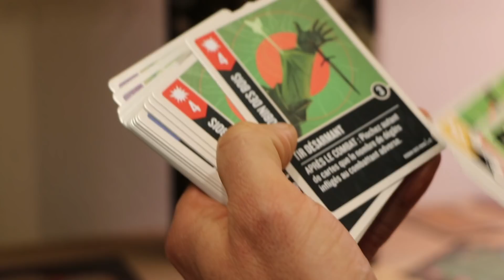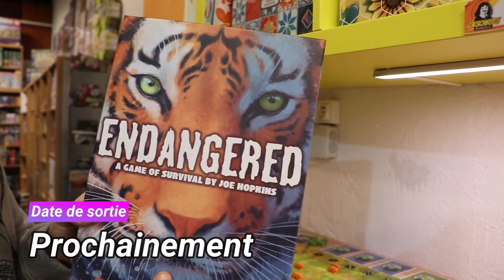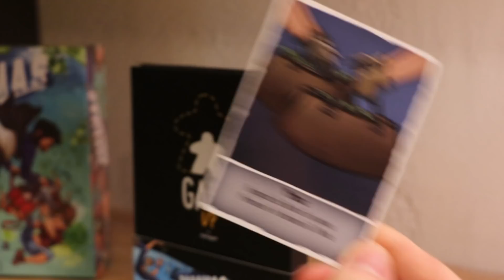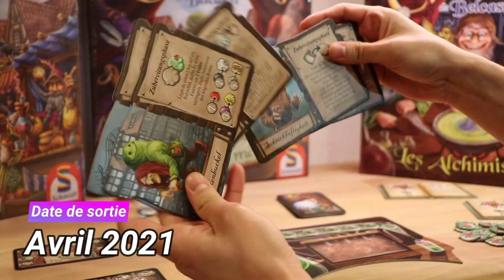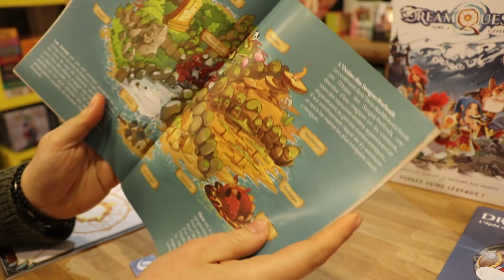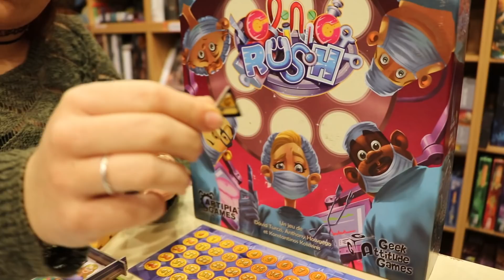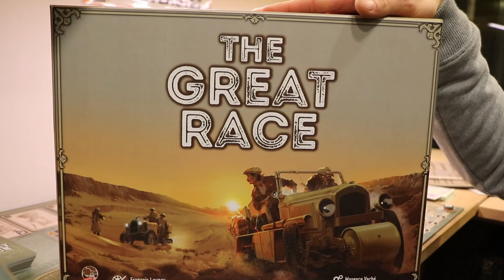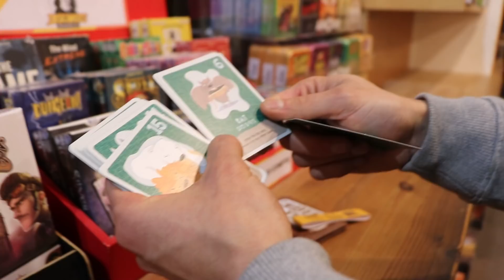La Vidéo du vendredi, gros cadeau pour nos 3000 abonnés !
SI CETTE VIDEO VOUS PARAIT LONGUE N'OUBLIEZ PAS LE TIME CODE A LA FIN DE CE TEXTE, NE BOUDEZ PAS VOTRE PLAISIR !

Une actualité ludique quasi inexistante nous a permis de vous faire un beau cadeau pour cette vidéo qui fête nos 3000 abonnés ! Les jeux présentés dans cette vidéo sont tous des exclusivités et il y en a une belle quantité, pour tous les styles de joueurs :).
On espère qu'elle vous plaira et que vous la partagerez en masse car on pense que ce grand Show Room peut avoir son intérêt auprès de la communauté ludique dans un monde privé de festivals de jeux.
N'hésitez pas à tenter votre chance pour notre grand concours ! On joue avec toute la France cette fois-ci ;)
Allez, sans plus attendre voici les nouveautés palpitantes à venir dans les prochains mois !

00:00 Piou ! Piou !
00:56 Introduction
01:50 Hyper fûté (Schmidt)
04:08 Platypus (Matagot)
07:12 Unmatched Robin des bois Vs Big foot (Iello)
09:43 Tiny Acrobat (Matagot)
11:01 Pok'n Roll (Schmidt)
12:54 Cloud Age (Matagot)
16:57 Happy City (Asmodée)
20:46 Endangered (Matagot)
25:14 Everdell (Matagot)
33:45 Bahamas Extension Trou d'Air (Matagot)
34:52 Murano (Matagot)
39:10 Fou Fou Fou, plaisir d'offrir (Asmodée)
40:19 Flourish (Matagot)
42:28 Objections ! (Novalis)
46:37 Les Charlatans de Belcastel Extension Les Alchimistes (Schmidt)
50:08 Marie Magique (Matagot Kids)
52:20 A War of Whisper (Matagot)
56:13 Botanik (Asmodée)
58:37 Dream Quest (Asmodée)
01:02:30 Photograph (Matagot)
01:06:54 Clinic Rush (Novalis)
01:11:47 Master of Renaissance (Atalia)
01:16:27 Rapa Nui (Matagot)
01:20:49 Lost Explorers (Blackrock)
01:25:17 The Great race (Asmodée)
01:33:02 Ricochet 2 (Blackrock)
01:36:08 La gamme Button Shy (Matagot)
01:39:00 Les au revoir et l'annonce du concours
01:40:32 La question du concours
01:41:08 Bonne Nuit !

Si cette vidéo vous a plu alors n'hésitez pas à la partager afin de faire découvrir toute cette actualité à ceux qui ne la connaitraient pas encore, on compte sur vous !
Si vous voulez venir nous parler de tous ces jeux n'hésitez pas à passer au magasin, on vous y accueille tous les jours du lundi au samedi sans interruption.

On se retrouve la semaine prochaine avec un retour à la normalité et une vidéo d'actualité.
D'ici là amusez-vous bien et à bientôt chez Jeux Descartes Bordeaux  !